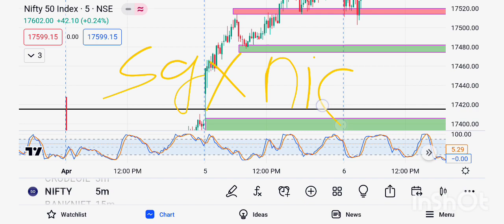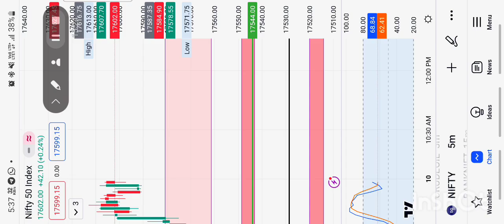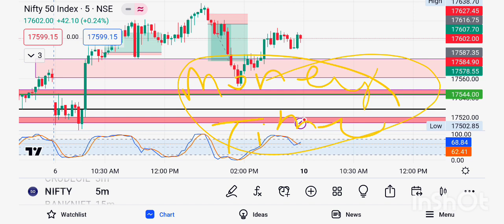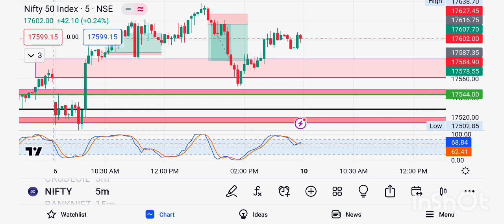06 April expiry day Analysis